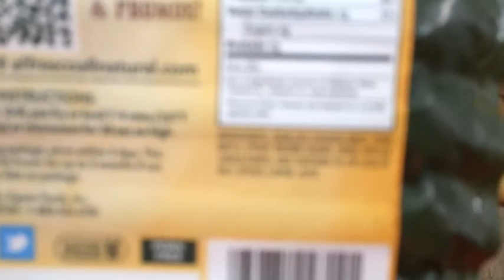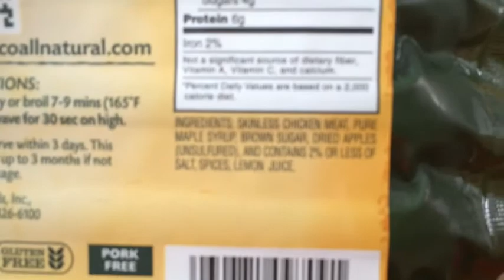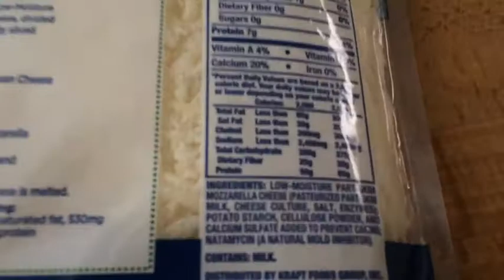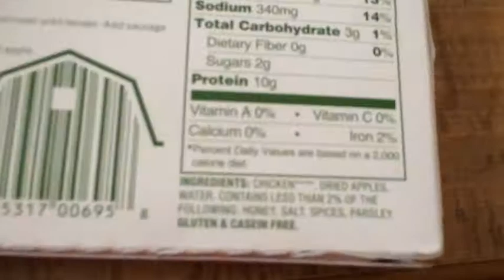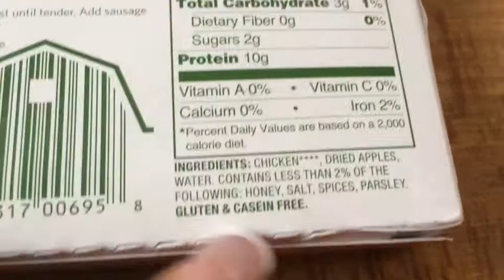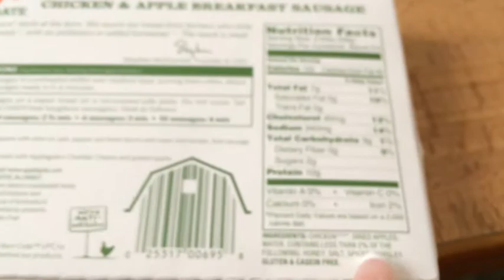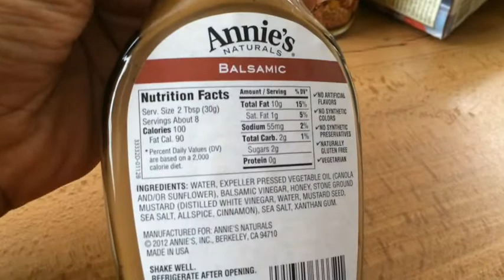(Small) healthy food haul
Instsgram : Lovelylaya123